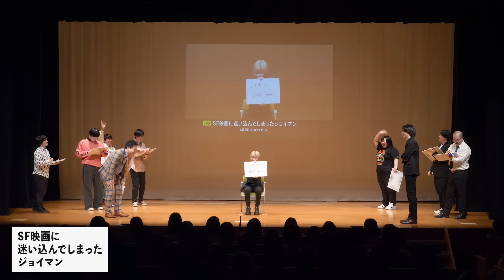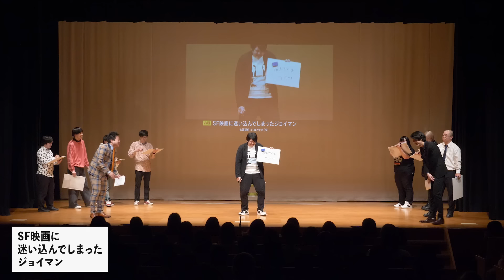【大喜利】SF映画に迷い込んでしまったジョイマン【大喜る人たち644問目】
2024/2/12に西荻窪勤労福祉会館にて開催された
「大喜る人たち season28」より